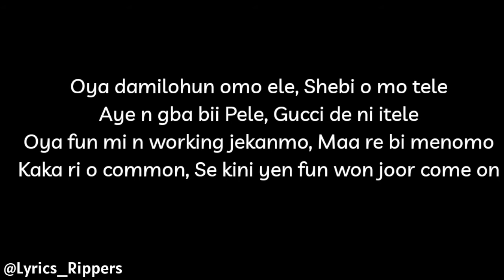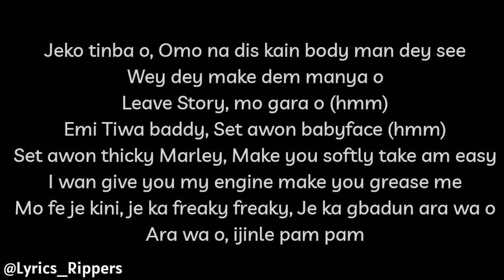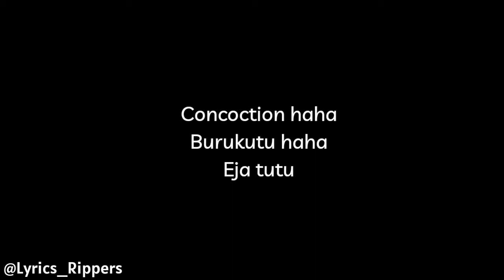Reminisce - Eja Osan ft. Tiwa Savage (Lyrics Video)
Oja Daddy, Reminisce and Mama Jam, Tiwa Savage teams up once again to burst our speakers with a brand new joint titled “Eja Osan”. Lyrics Video Presented by the Lyrics rippers. Enjoy